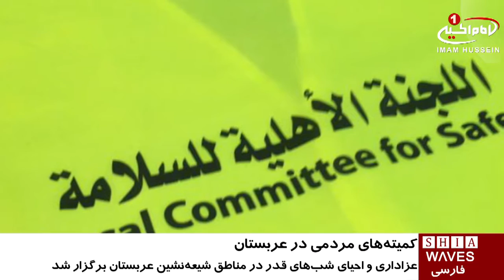تامین امنیت مراسم شب‌های قدر شیعیان عربستان، به همت کمیته‌های مردمی / ۸ تیر ۱۳۹۵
تامین امنیت مراسم شب‌های قدر شیعیان عربستان، به همت کمیته‌های مردمی

شیعیان عربستان سعودی در احساء و قطیف و دیگر مناطق این کشور، به مناسبت ایام شهادت امیرالمومنین علیه السلام، در مساجد و حسینه ها به برگزاری مراسم عزاداری و احیاء پرداختند.

امسال مراسم شیعیان عربستان، با اقدام اقدامات امنیتی جوانان شیعه در قالب کمیته های محلی و در مقابل مساجد، حسینیه ها و تکایا، در امنیت کامل برگزار شد و شیعیان در امنیت کامل از حملات تروریستی سنی های تند رو، به عزاداری پرداختند.

مسجد امام علی علیه السلام در شهر القدیح در منطقه القطیف واقع در شرق عربستان ماه رمضان گذشته، شاهد یک عملیات انتحاری بود که در آن ده ها نفر شهید و مجروح شدند.

این عمل تروریستی اعتراض گسترده شیعیان را در پی داشت و آنها اعلام کردند که از این پس با تشکیل گروه های مردمی، اقدام به حفظ امنیت اماکن و مجالس مذهبی خود خواهند نمود.

Tuesday - 2016 28 June